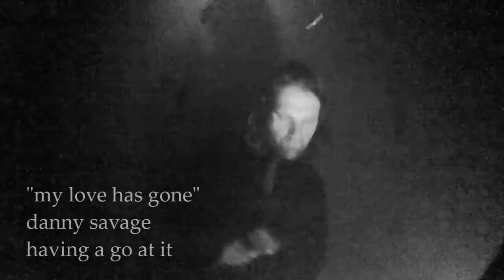"my love has gone" by Danny Savage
Danny Savage: "my love has gone"
A new release, from my album "having a go at it". Hope you all enjoy the new sound!